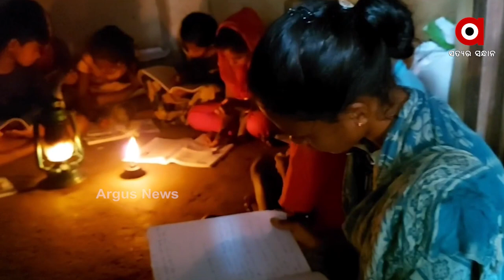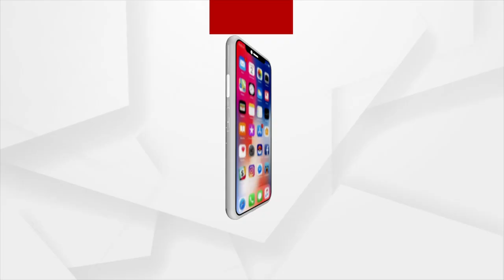ବଣ୍ଡାଘାଟିରେ ବିଜୁଳି ବିଭ୍ରାଟ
ଅନ୍ଧାରରେ ବଣ୍ଡାଘାଟିର ସୀମାନ୍ତ ଗାଁ। ବିଜୁଳି ନଥିବାରୁ ପାଠପଢାରୁ ବଞ୍ଚିତ ଛାତ୍ରଛାତ୍ରୀ। ବିଜୁ ଜ୍ୟୋତି ଯୋଜନା ନାଁରେ ଗାଁକୁ ବିଜୁଳି ଦେଲେ। ହେଲେ ଏବେ ମାସ ମାସ ଧରି ଗାଁ ଅନ୍ଧାର। କୋରୋନା ପାଇଁ ଅନଲାଇନରେ ପାଠ ପଢା ହେଉଥିବା ଚିନ୍ତାରେ ଛାତ୍ରଛାତ୍ରୀ। ସେପଟେ କୁମ୍ଭକର୍ଣ୍ଣ ନିଦ୍ରାରେ ଶୋଇଛି ପ୍ରଶାସନ ।